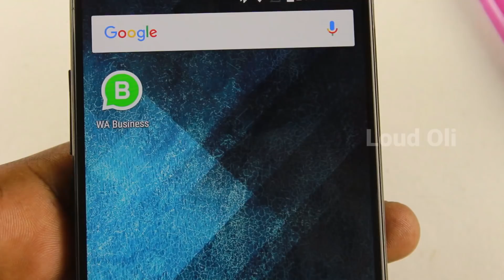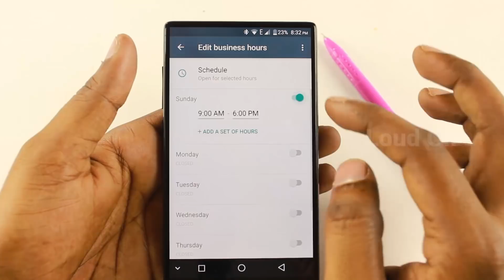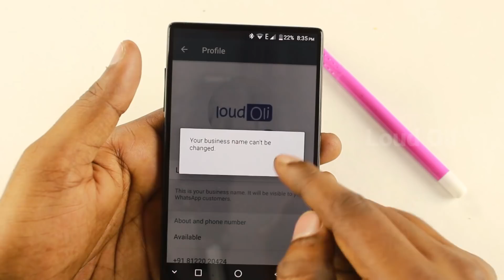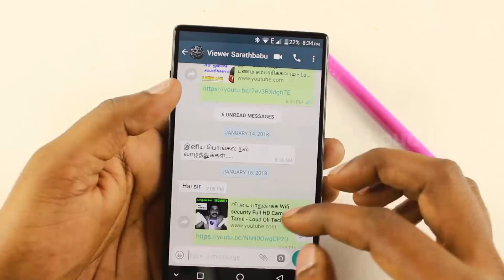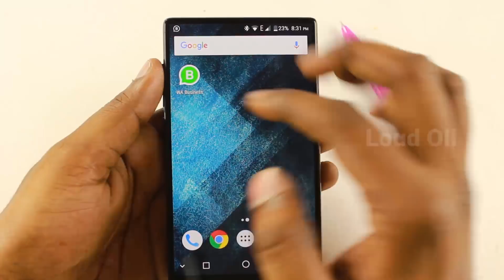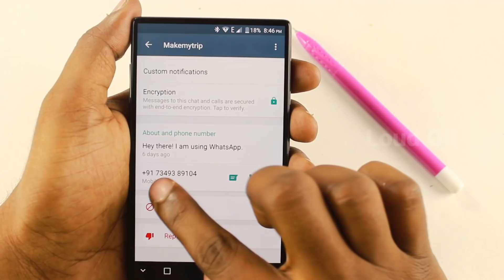புதிய WhatsApp Business App Features / Tricks In Tamil - Loud Oli Tech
WhatsApp Business App Features / Tricks In Tamil - Loud Oli Tech

whatsapp business features in Tamil